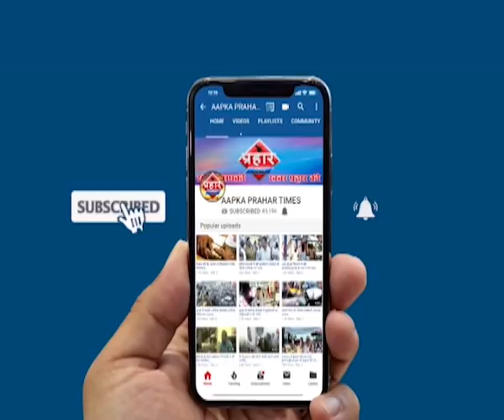कूड़े के ढेर में हजारों आधार कार्ड बरामद ,Prahar Times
Aapka Prahar Times
कूड़े के ढेर में हजारों आधार कार्ड बरामद

मुम्ब्रा देवरी पाड़ा में कूड़े के ढेर में मिले आधार कार्ड

आधार कार्ड कूड़े से उठाकर कुछ बच्चों ने घर-घर पहुंचाया

 मौके पर पहुंची पुलिस ने 51 आधार कार्ड बरामद किए

prahar times